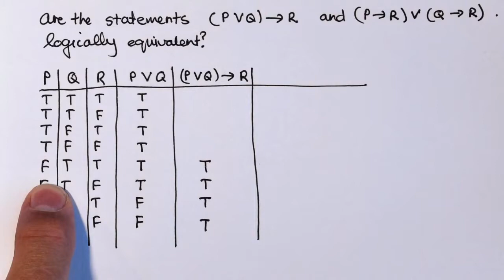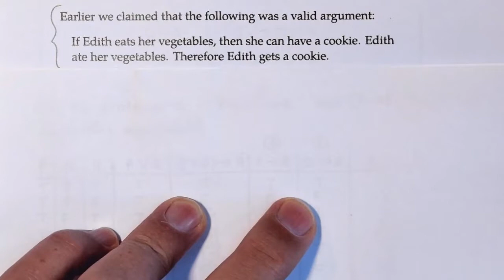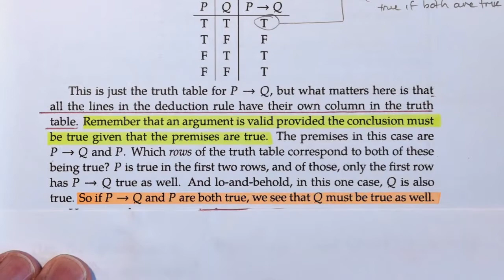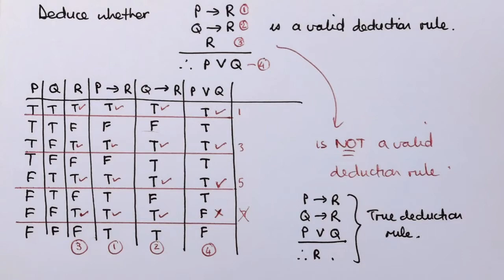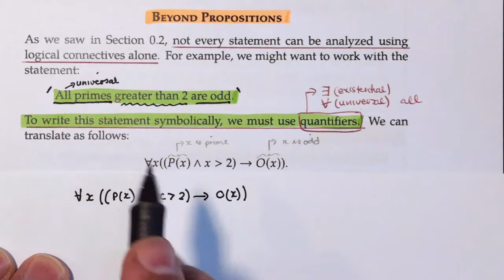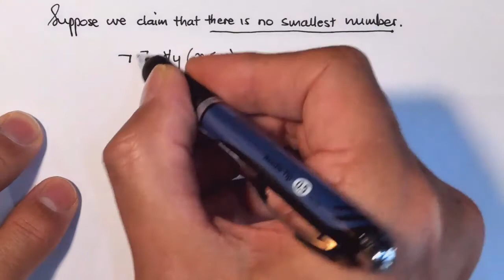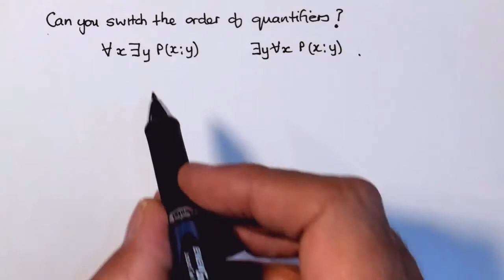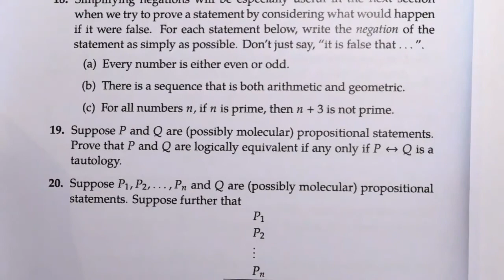3 4 More logical equivalence and beyond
Logical deductions and beyond propositions